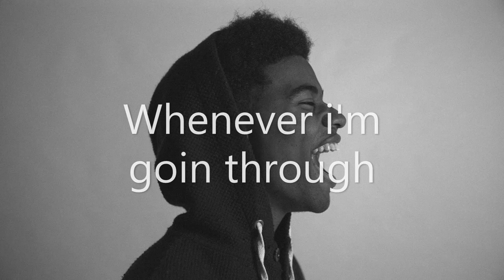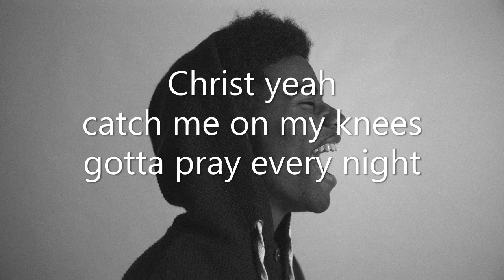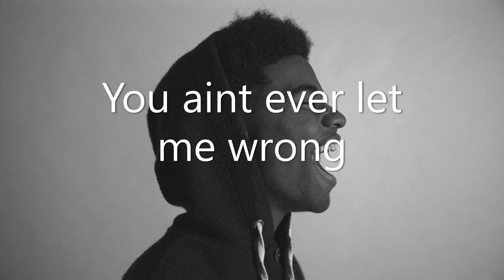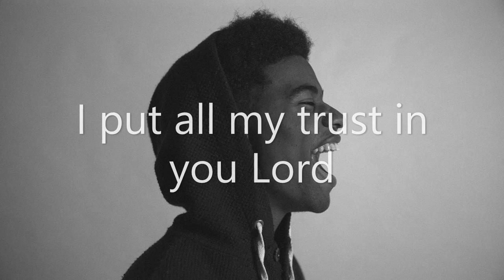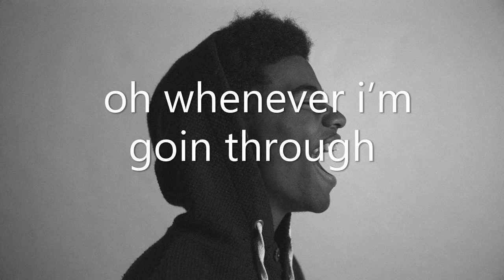Mike Teezy Christian Remix: Drake x Hotline Bling with lyrics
Follow his youtube channel @Mike Teezy
Follow his social Media=
Background image from Unsplash.com